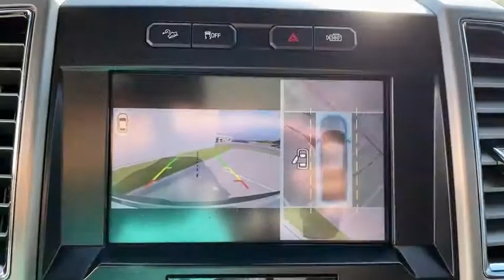2015 Ford F-150 Granbury, Fort Worth, TX FFB22718C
2015 Ford F-150 Platinum - Stock#: FFB22718C - VIN#: 1FTEW1EG0FFB22718

This outstanding example of a 2015 Ford F-150 Platinum is offered by Mike Brown Auto Group. When you purchase a vehicle with the CARFAX Buyback Guarantee youre getting what you paid for. This Ford F-150 Platinum is for the discerning driver who demands the utmost of his vehicle. When Ford created this vehicle with 4 wheel drive they immediately enhanced the performance ability. Easily switch between two and four wheel drive to take advantage of the improved traction. You can tell this 2015 Ford F-150 has been pampered by the fact that it has less than 70836mi and appears with a showroom shine. Enjoy the drive without worrying about directions thanks to the built-in navigation system. Added comfort with contemporary style is the leather interior to heighten the quality and craftsmanship for the Ford F-150 Platinum. More information about the 2015 Ford F-150: The F-150 might be the most important vehicle made by Ford. It continues to be one of their top selling vehicles encouraging Ford to put their best foot forward with the 2015 model. The F-150 competes with the Dodge Ram the Chevrolet Silverado and the GMC Sierra 1500 among others in the full sized truck category. Ford is clearly pushing their new technology and new ideas with the F-150 offering lots of options not available anywhere else in this class such as a 360 degree camera and integrated loading ramps stowed in the pickup bed. A smaller more fuel efficient Ecoboost engine is also available for 2015 which should further improve fuel economy while providing the same kind of horsepower that would normally be delivered by mid-grade V8 engines. At the same time the F-150 continues to excel at traditional truck tasks with a best in class towing capacity of 12200 lbs. when properly equipped. Interesting features of this model are turbocharged engines available in a huge variety of trims Towing capacity rugged durability and improved gas mileage